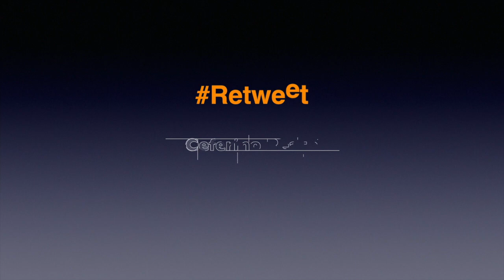[31-5] "Si se enojan que lo hagan con el Papa Francisco"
Retweet: Ignacio Cloppet. Abogado, escritor.

Retweet con Ceferino Reato Miércoles 10h por FM Cultura 97.9